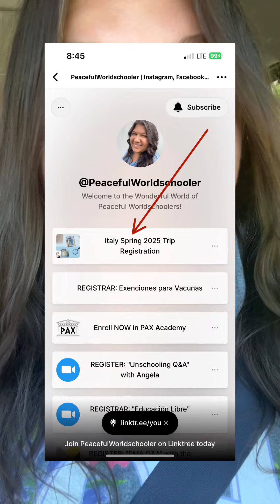Italy Trip Spring 2025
To register for our Italy Tour in Spring 2025, sign up

If you register before May 24th, 2024, you will save an extra $200 on the tour fee! 🎉